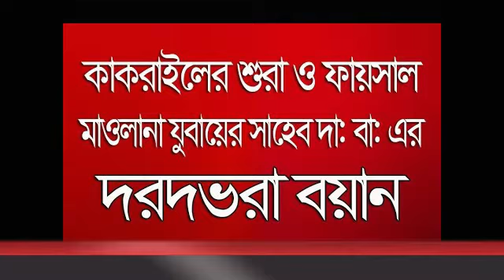Shura aru nijamuddiner miting krishnai goalpara assames তাবলীগী জামাত শ্বুৰা আৰু নিজামুদ্দীৰ মিটিংগ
Shura aru nijamuddiner miting krishnai goalpara in assamese  তাবলীগী জামাত শ্বুৰা আৰু নিজামুদ্দীৰ মিটিংগ  কৃষ্ণাই গোৱাল পাৰা আসম(অসমীয়া)